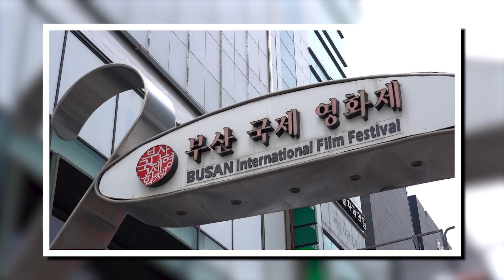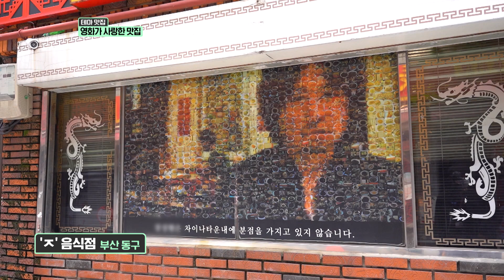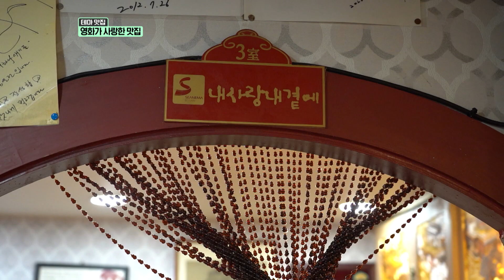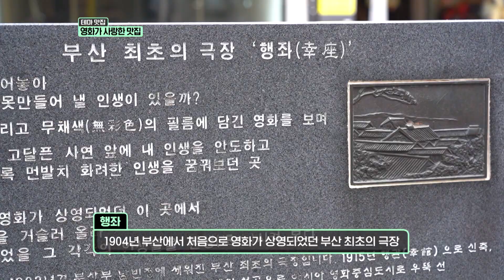제가 아는 그 잘생긴 공유, 강동원이요?😳 스타가 사랑한 맛집💕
[생방송투데이]  제가 아는 그 잘생긴 공유, 강동원이요?😳   스타가 사랑한 맛집💕
최민식, 강동원, 공유 등등 많은 스타들이 다녀간 곳! ❤️
그들의 취향이 궁금하다면~?